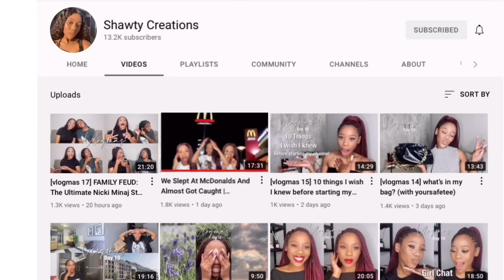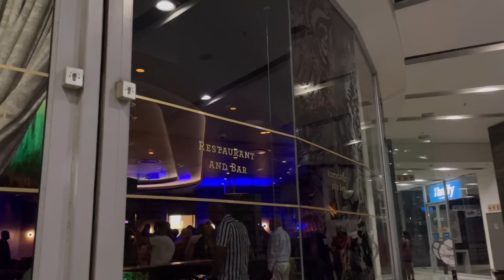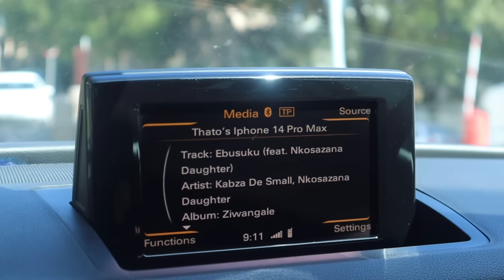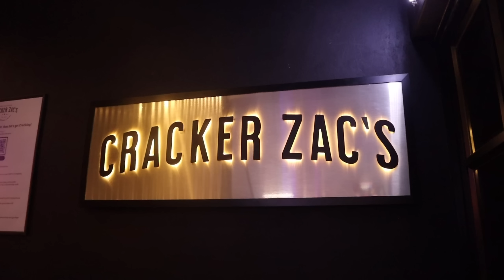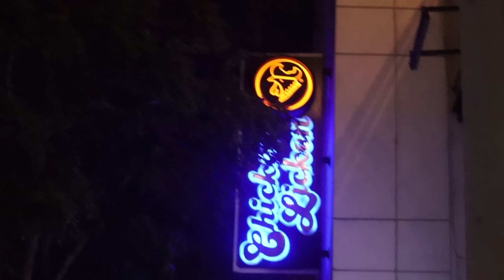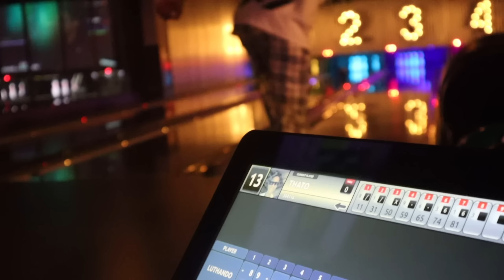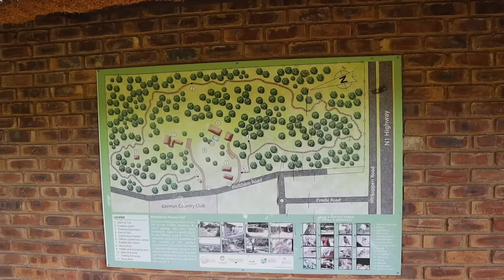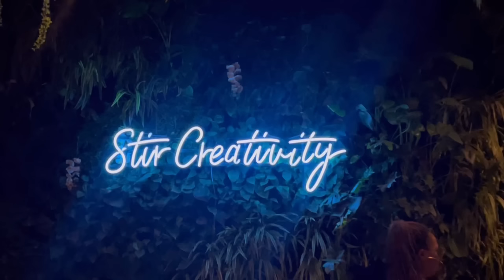the weekender 001: we're trying new things! playing squash, bowling, breakfast dates & more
Hey Angels and Welcome back to Shawty Creations!

weekender vlog: we're trying new things! playing squash, bowling, breakfast dates & more

Filmed by Shawty
Edited by Shawty
Filmed Using: Canon M50 Mark ii & iPhone 12 Pro 4K 60fps